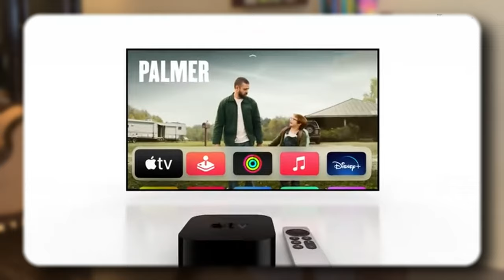Why You’re Overpaying for NETFLIX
Looking for Endless Content by being on our podcast?
Fill out our form and let's get started: thethoughtbistro.com

In this video, we dive into why Netflix remains a powerhouse in the entertainment industry, breaking down its success using Alex Hormozi’s value equation. We’ll explore how Netflix tailors different dream outcomes for its users, from the ease of access to premium content to the minimal effort required to enjoy top-tier shows and movies. Whether it’s reducing the time to entertainment or maximizing customer satisfaction, Netflix continues to innovate and deliver high-value experiences. This video is a must-watch for founders and entrepreneurs looking to learn from the world’s leading entertainment platform.

"We strongly believe people don't fall in love with corporations, they fall in love with personalities!"
Do you agree, whats on your mind?